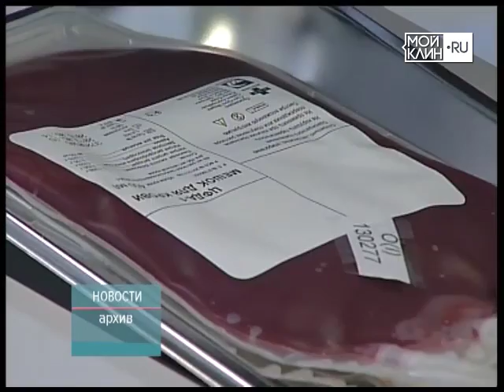ТНТ-Поиск: Новости коротко